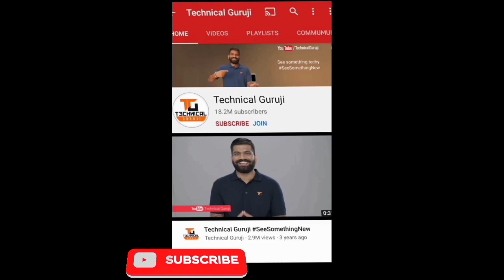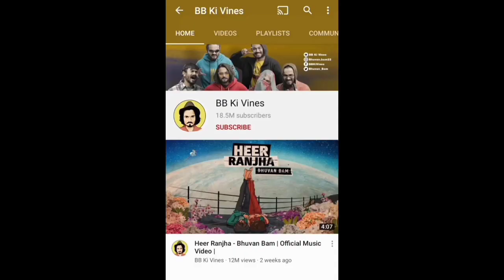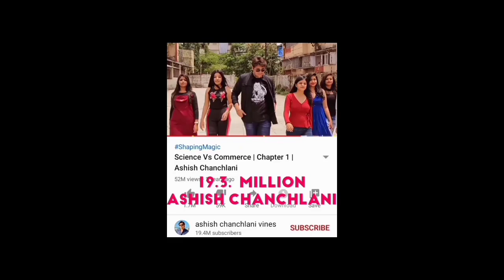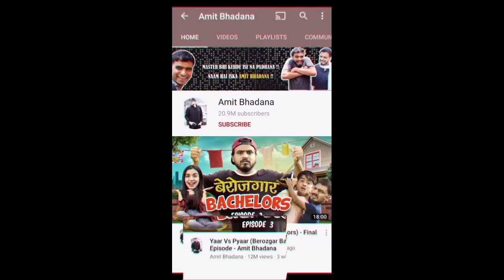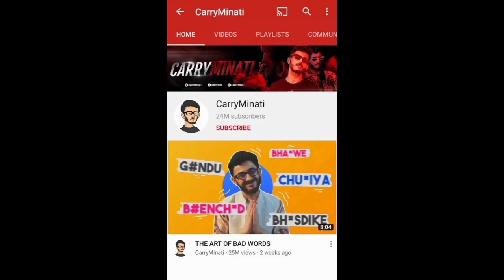Who is No.1 YouTuber of India 2020 | Top 5 Indian YouTuber | Carryminati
This video is about the top 5 Indian YouTuber of India. Carryminati recently crossed 24 Million Subscribers due to his recent video which got popular on the topic of YouTube vs Tiktok. His roast video has gained him 10 Million subs in a week and he is now in top 5 list of YouTuber in India. Apart from him, different creators such as Ashish Chanchlani, Amit BHADANA, Bhuvan Bam aslo reacted to this situation.